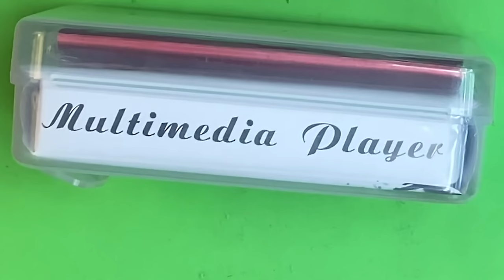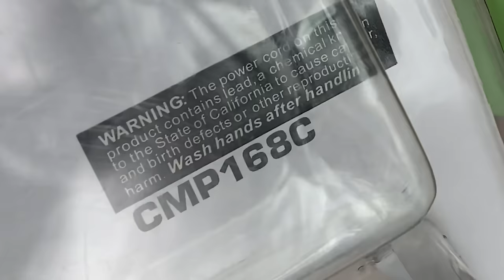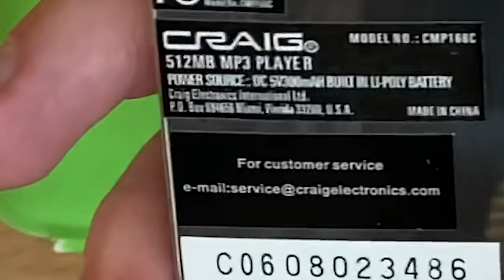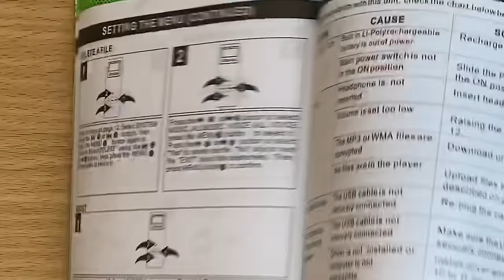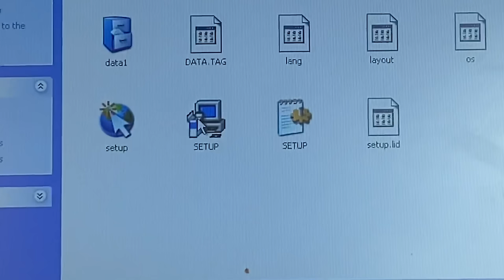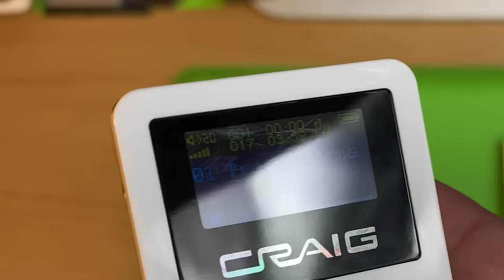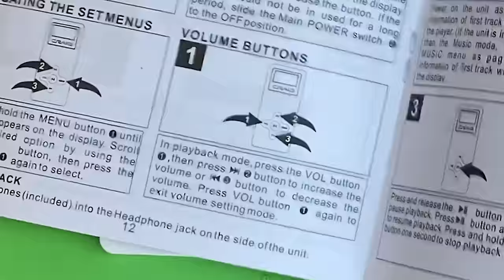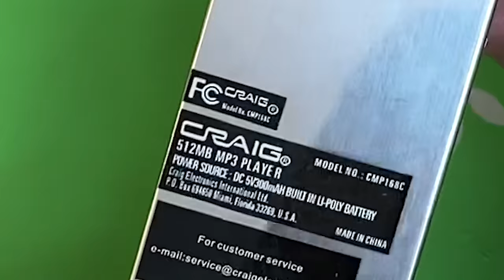I found a bootleg iPod Nano.